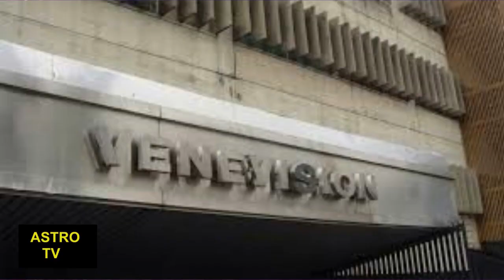Cronica de la eterna Amazona Hilda Carrero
Hilda Elvira Carrero de Abreu (Caracas, 26 de diciembre de 1951 - ibídem, 28 de enero de 2002)